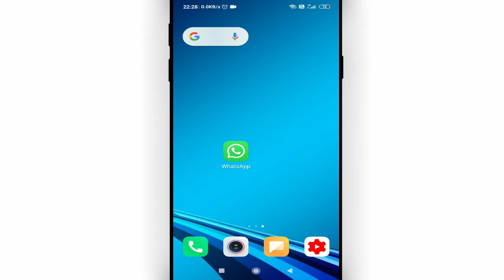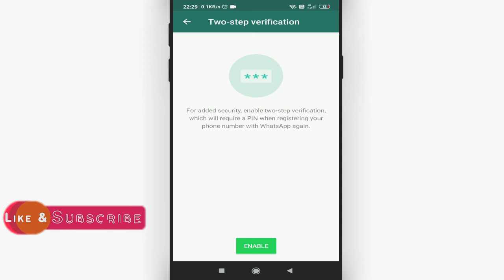Whatsapp me two step verification kaise hataye || How to disable two step verification in whatsapp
Namaskar dosto, swagaat hai aap sabhi ki hamare youtube channel me dosto aaj ke is video me bataunga kiwhatsapp me two step verification kaise hataye. dosto agar apko ye video pasand aye to like kijiye share kijiye apne dosto me whatsapp facebook group me aur sath hi channel ko jarur subscribe kijiyega

In this video I will show that how to disable two step verification in whatsapp || whatsapp me two step verification kaise hataye

• My Mic:-

• My Laptop:-

Our Quires:-
whatsapp me two step verification kaise hataye
how to disable two step verification in whatsapp
whatsapp two step verification kaise hataye
whatsapp two step verification kaise tode
how to disable two step verification in whatsapp without email
whatsapp code nahi aa raha hai
2 step verification of whatsapp
how to turn off two step verification whatsapp
Cool Soch